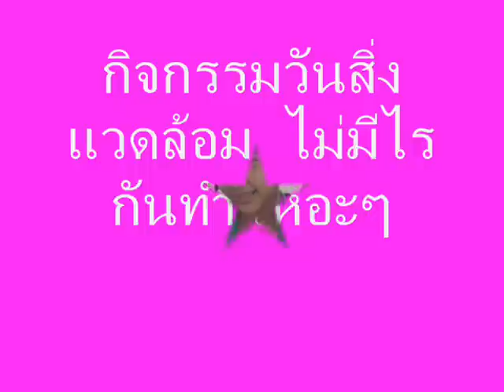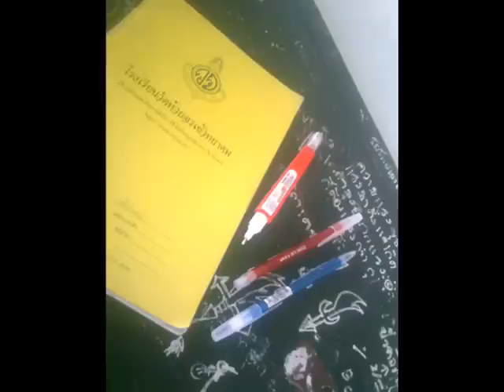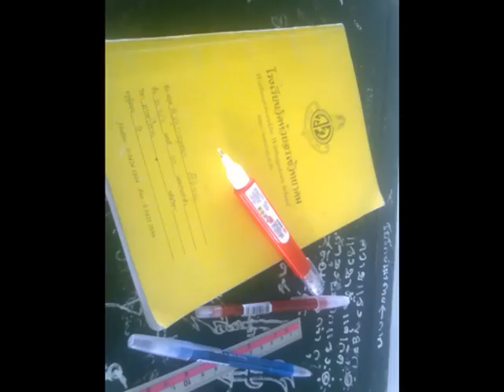สนิท_0001.wmv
เพื่อนสนิท 3/3 และ3/5 ปีการศึกษา2554 โรงเรียน วัดห้วยจรเข้วิทยาคม